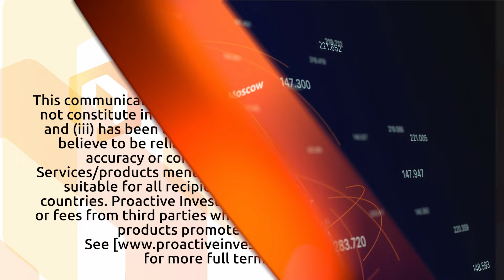Helix Exploration's David Minchin eyes helium riches in Montana after oversubscribed IPO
HeLIX Exploration PLC (LSE:HEX) chairman David Minchin joins Proactive's Stephen Gunnion following the company's listing on London's AIM market, a significant milestone for the company.

Minchin told Proactive that Helix Exploration is engaged in helium exploration in Montana, focusing on the Ingomar Dome, spanning over 16,500 acres. The company boasts a P50 resource estimate of 2.3 billion cubic feet of helium, with potential upside exceeding 6 billion cubic feet. This venture is substantially de-risked by historical drilling evidence of gas across target reservoir horizons. Notably, several formations have shown promising gas presence, setting a solid foundation for drilling activities slated for the third quarter of this year as the company aims for first production by end-2025.

Minchin said the Initial Public Offering (IPO) was notably oversubscribed, raising £7.5 million against a target of £3.5 to £5 million, leading to a market capitalisation of approximately £12 million. This capital will finance the drilling and appraisal of a well, alongside an extended flow test. The significant interest is partly attributed to CEO and founder Bo Sears, a renowned figure in helium exploration with over 25 years of experience in the field.

HeLIX Exploration aims to leverage the helium market's robust dynamics, highlighted by a compound annual growth rate (CAGR) of 20% in helium prices over the past decade and high demand from both Chinese importers and US end-users, Minchin said. The company plans to position itself advantageously within this market, particularly benefiting from the US Chips Act, which is expected to boost domestic demand for helium due to increased semiconductor manufacturing.

Investors can anticipate several milestones in the near term, including the commencement of a scoping study, drilling activities in Q3, and the initiation of an extended flow test. These efforts are expected to culminate in significant developments towards the construction phase and the enhancement of HeLIX Exploration's project pipeline within the Montana helium fairway.